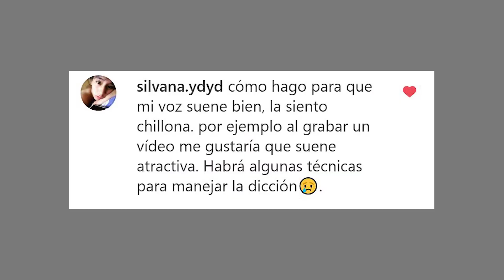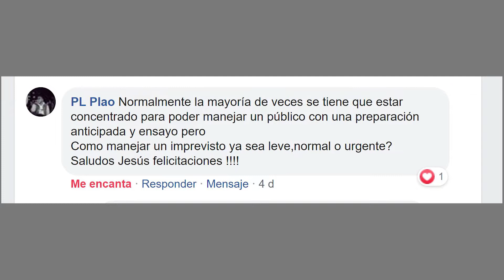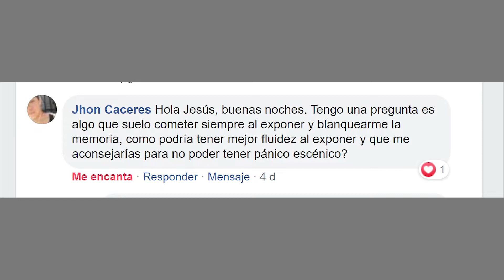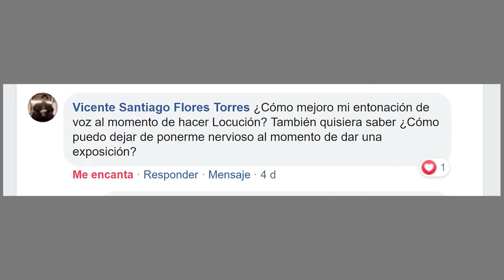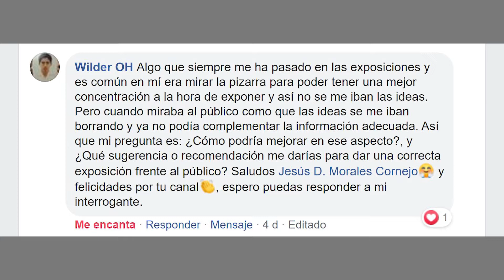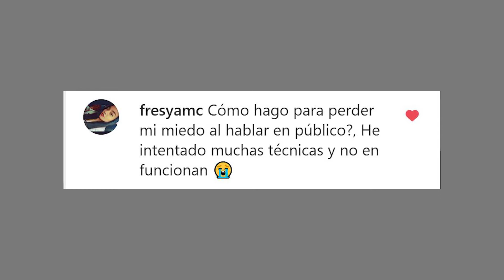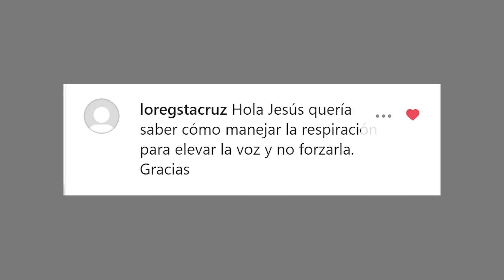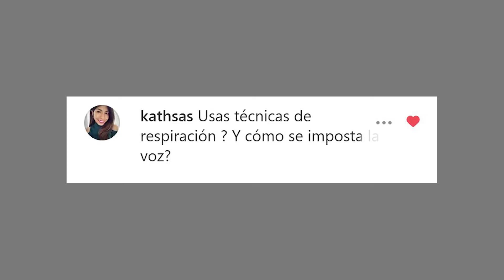¿NO TE GUSTA TU VOZ? 🤷‍♂️ ¿CÓMO MEJORAR MI ENTONACIÓN? / ¡¡Respondiendo preguntas de ORATORIA!!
Hola!!! Soy Jesús Morales y en esta oportunidad responderé todas las preguntas que me han dejado a través de Facebook e Instagram!! :D TODAS MIS TÉCNICAS Y MIS MÁS GRANDES SECRETOS DE LA ORATORIA EN ESTE VÍDEO!! 😉🔥

jesusmorales.oficial

Recuerda: "El conocimiento debe llegar a todos" .

ExpresArte mejor es producido por:
Oratoria en linea